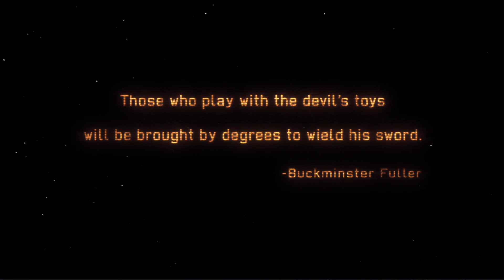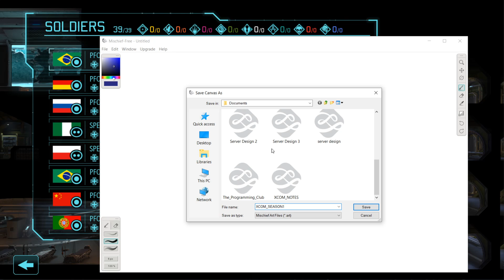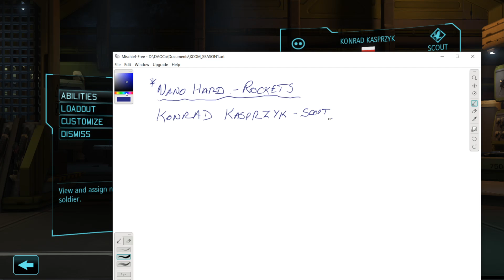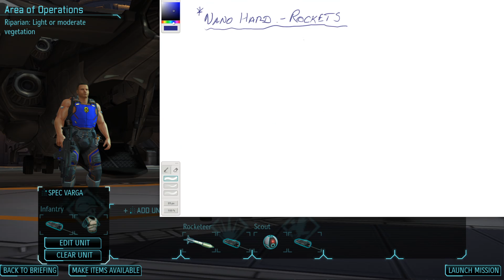Amberskies 2019 : XCOM Long War Special intro